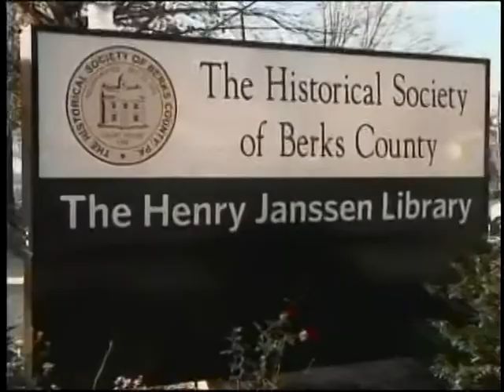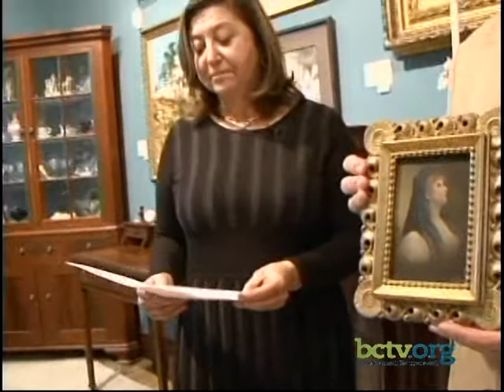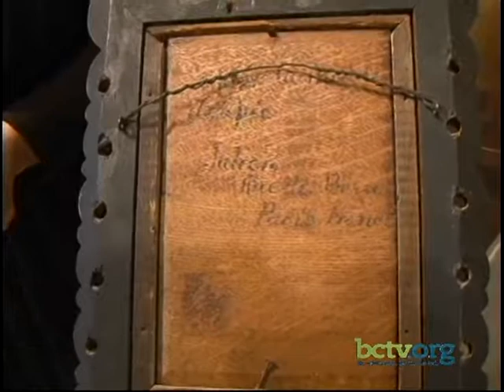Greshville Antiques and Fine Art 3-2-16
On this episode of Berks History Center, noted art authority Valerie Malmberg, owner of Greshville Antiques and Fine Art in Boyertwon, Pa., previews her upcoming lecture entitled, "Girl-Centric: Painting the Canvas of Art and Feminism in Berks County" and displays a few early 20th Century female artists' paintings on hand at Greshville Antiques. Sime Bertolet and Vicky Heffner discuss upcoming Berks History Center events and activities.